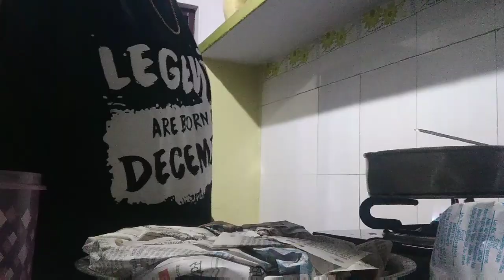देखिए 3:00 🌃बजे रात को उठकर कहां जाने की पैकिंग हो रही है।।🚗🎒👖👕